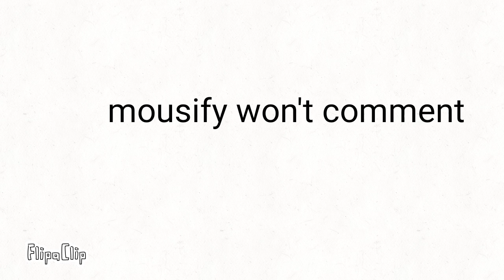mousify won't comment on my video